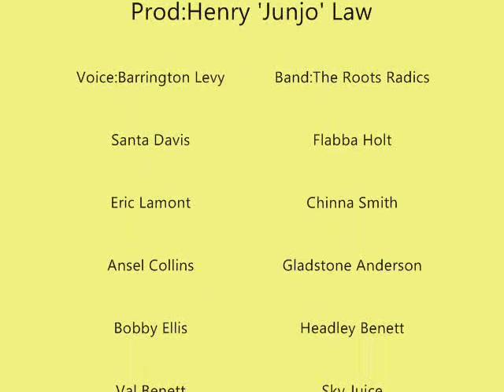Scientist - Heavyweight Dub Champion - Upper Cut